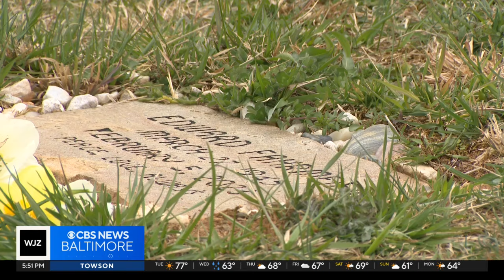What's a green burial? Denise Koch takes us to the only exclusive site in Maryland